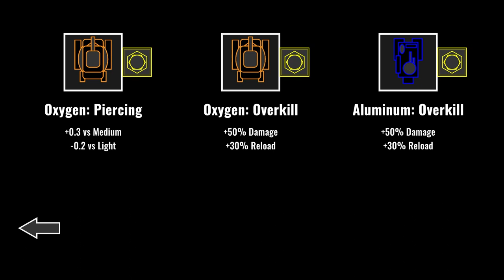MAGE TANKS ROGUELIKE STRATEGY - Pre-register now!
WHAT IS MAGE TANKS?
Did you really think that wizards would fight with little stick wands for all eternity? Of course not! They invented tanks- Mage Tanks- and they are engaged in all out war! Can you, the Archmage, Wielder Of All Elements, find a way to restore peace?

Mage Tanks is an atmospheric mobile real time strategy roguelike in which you collect your own army of Element-aligned Tanks, upgrade them, and fight against the AI!

JOIN US!
Are you interested? Do you have questions? Join events and discuss the best strategies. Above all, have fun!

COLLECT OVER 40+ MAGE TANKS
You are in charge of your army- a Formation of Tanks. Use their Elements and their strengths and weaknesses to defeat the enemy, and play more to upgrade them! The devastating rocket-firing Comet- the massive and indomitable Fortress- or the advanced Paladin?

SKIRMISHES AND CAMPAIGNS
Grow your army through the Campaign and learn the tenets of elemental warfare in Skirmish mode! Your skill decides who wins- which Tanks will you put on the front line? Will you place defensive turrets correctly? Counter your opponent’s elements with your own! Blaze, Ice, Fusion and Earth will guide you to victory!

THE EXPEDITION MUST SUCCEED
Expeditions are the highlight of the game. With immersive pieces of writing, music, and voice acting, you, the Archmage, Wielder of All Elements, will guide your Expedition to the mystical Artifact. Unlock new Tanks on the way and upgrade them to be massively powerful, and beat the overwhelming odds!

SINGLE PLAYER MASTERY
The game is entirely PvE and based on a freemium model. It is intended for fans of RTS and roguelikes, and can be played both casually and intensely. There are micro transactions with which you are guaranteed to unlock new Tanks! These help keep the game ad-free and immersive!

PURCHASE INFORMATION (Parental/Monetization):
In this game you can buy a Mighty Scroll that guarantees you one of twelve new Mighty Tanks. It is guaranteed that you receive a Mighty Tank you do not already have! Because of the consumable nature of these Scrolls, no refunds are possible. They have been designed in a way to avoid common predatory practices used in similar monetization models, but they are still of random nature. Spend responsibly! If you are a parent, please be aware of this if you let your child enjoy Mage Tanks.